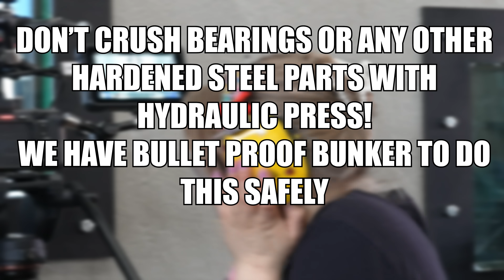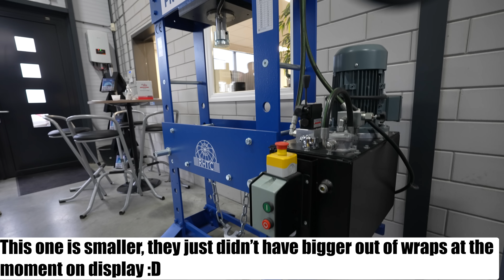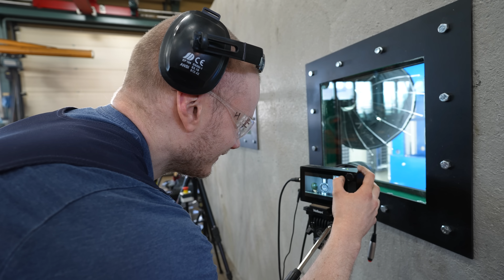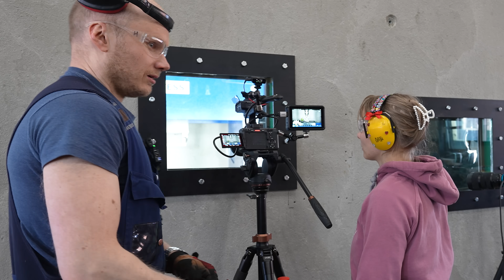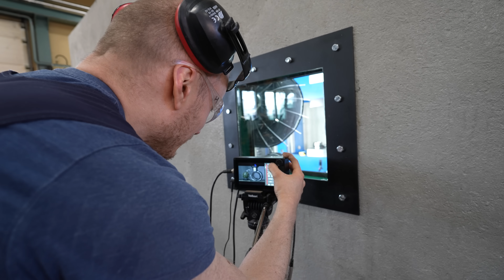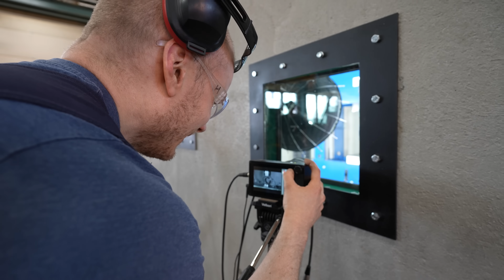Hydraulic Press Vs. Giant Ball Bearing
Today we crush some giant / huge ball bearings and roller bearing using our 300 ton hydraulic press inside of our bullet proof bunker! We film explosions with chronos 2.1 high speed camera 2000 frames per second and observe the effects on ballistic gel and watermelons!